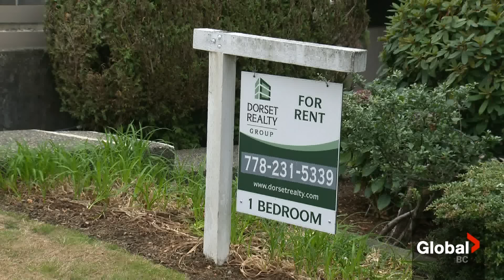Growing number of immigrants are deciding to leave Canada. Why?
Canada has long billed itself as a promised land for immigrants from other countries.  But a new report says for more and more new arrivals, that promise isn't being held up and they're moving on.

It finds the number of immigrants leaving surged between 2017 and 2019, and has yet to stabilize.

The reasons are not surprising: from housing affordability and inflation to healthcare challenges and fair credential recognition.

Global News' Kylie Stanton reports.